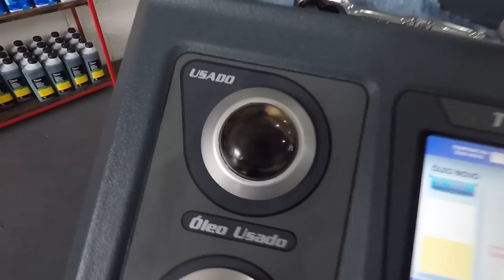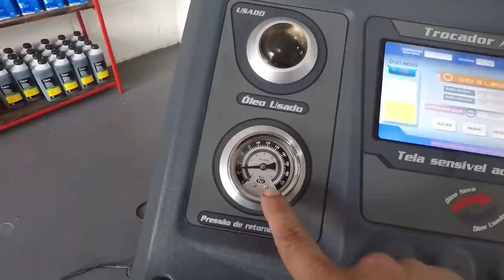BMW deu PT mas salvamos ela!